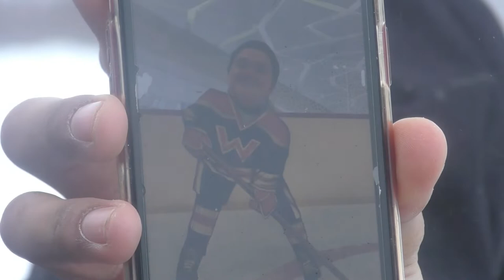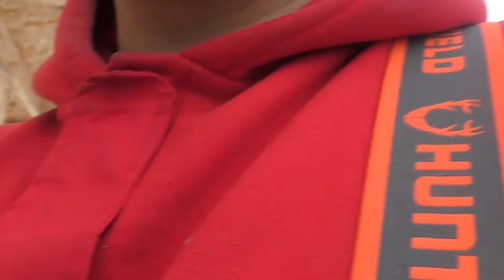Ice fishing in Northren saskatchewan